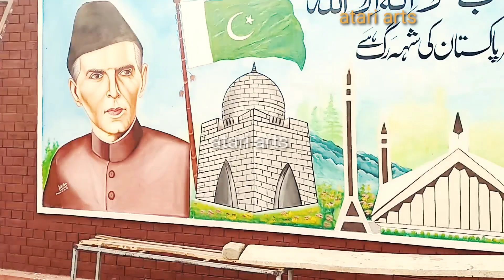How To Draw Quaid e Azam | Painting | Faisal Masjid | alama Iqbal | Babe Khaibar | Atari Arts